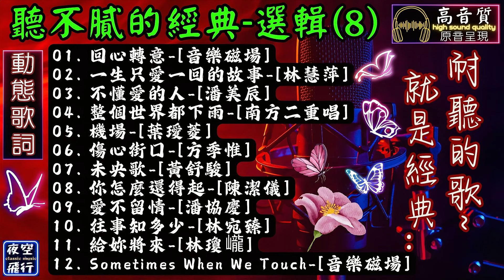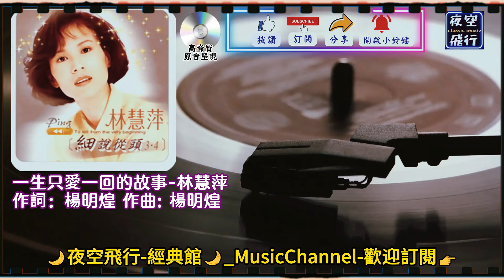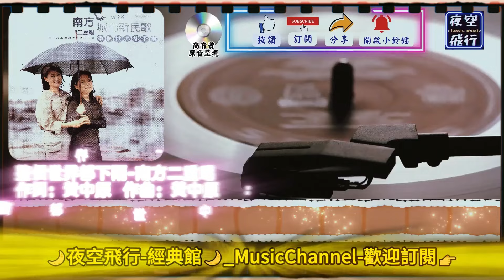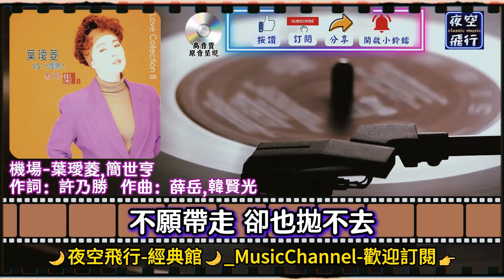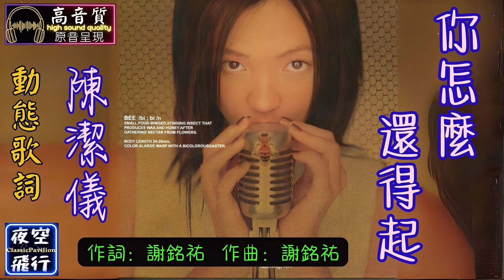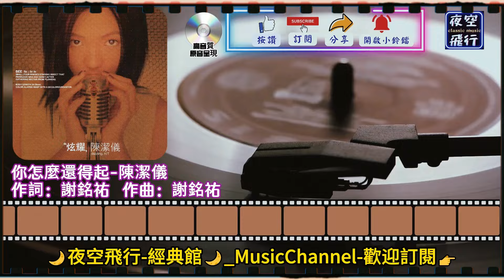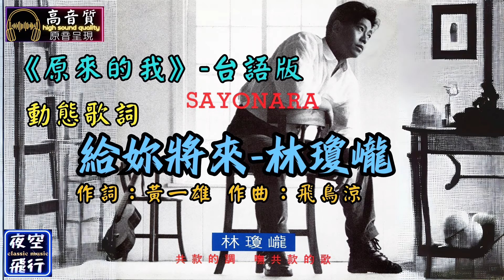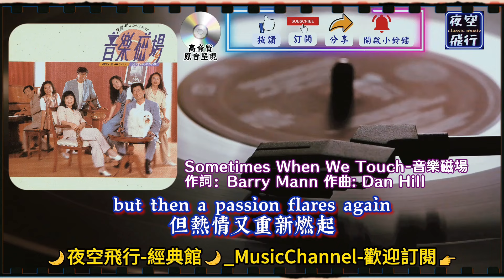聽不膩的經典💖選輯(8)💕[動態歌詞] Lyrics [高音質]音樂磁場,林慧萍,潘美辰,南方二重唱,葉璦菱,方季惟,黃舒駿,陳潔儀,潘協慶,林宛臻,林瓊巄,回心轉意,一生只愛一回的故事,不懂愛的人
01. 00:00 回心轉意-音樂磁場
02. 04:28 一生只愛一回的故事-林慧萍
03. 08:31 不懂愛的人-潘美辰
04. 13:03 整個世界都下雨-南方二重唱
05. 18:19 機場-葉璦菱
06. 21:44 傷心街口-方季惟
07. 25:57 未央歌-黃舒駿
08. 31:25 你怎麼還得起-陳潔儀
09. 35:58 愛不留情-潘協慶
10. 39:59 往事知多少-林宛臻
11. 44:10 給妳將來-林瓊巄
12. 49:02 Sometimes When We Touch-音樂磁場